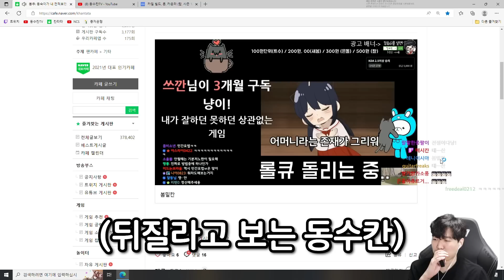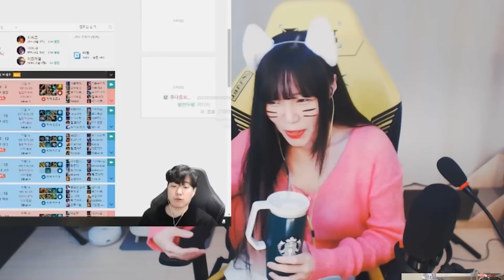자리를 비웠을 때 시작되는 은밀한 도네 | 주간 클립 하이라이트